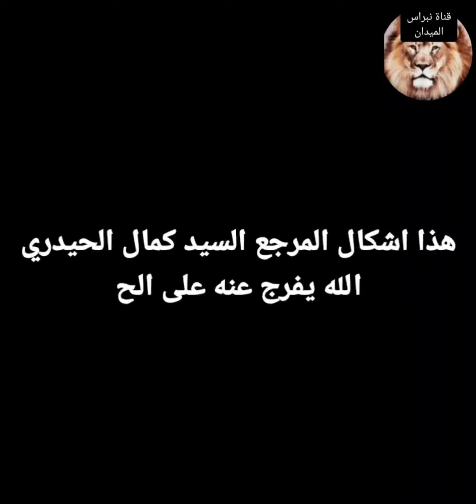السيد منير الخباز يتناقض ماهو اشكال السيد كمال الحيدري على الحوزة النجف